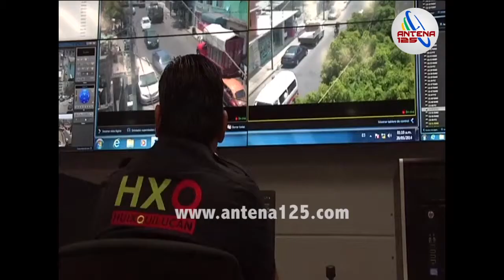Aumentarán cámaras de seguridad en Huixquilucan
Para fortalecer la seguridad y aumentar la videovigilancia en el municipio de Huixquilucan, el cabildo autorizó una firma de convenio con la Secretaría de Seguridad Ciudadana.